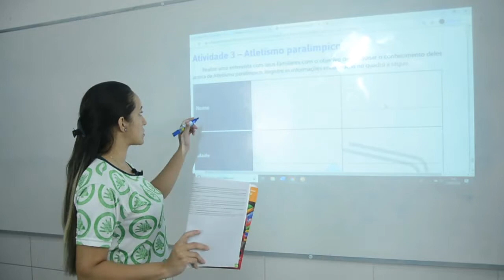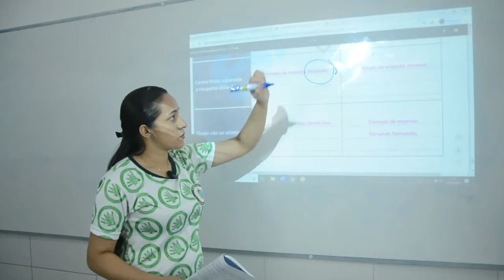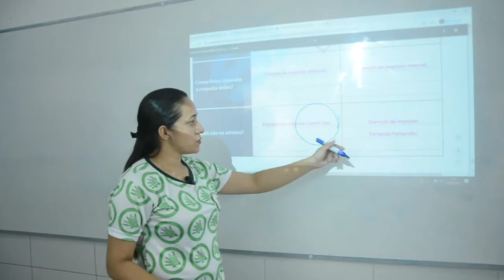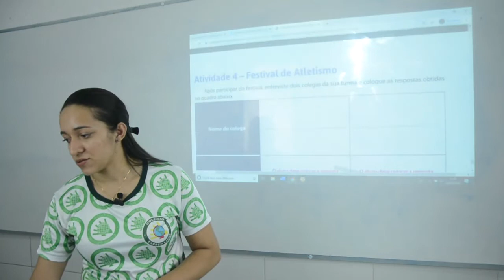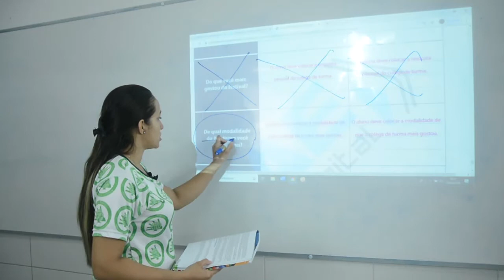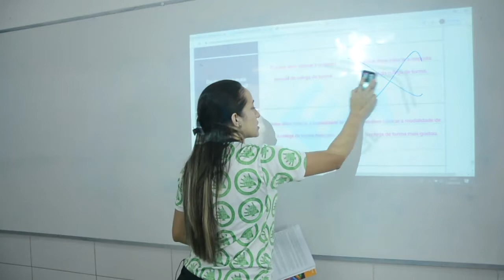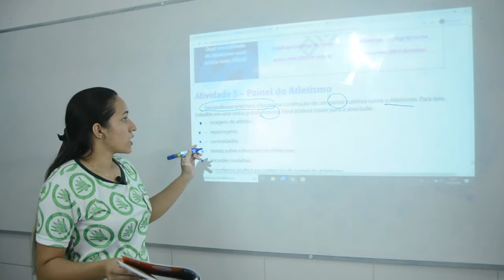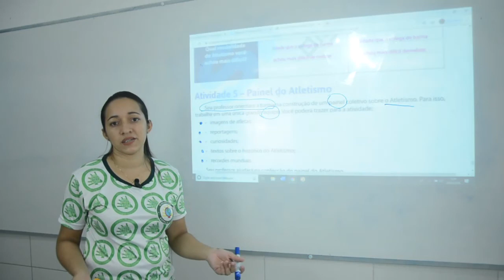EDUCAÇÃO FÍSICA - 6º ANO - 29/05/2020